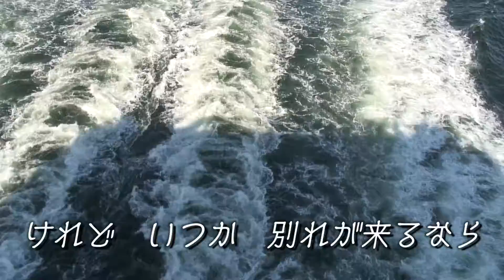♪「逢わずに帰ろう」唄：小松弘子 神戸在住シンガーソングライター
★☆新曲発表！！★☆＼＼♬　逢わずに帰ろう　♪／／是非お聴きください！
最新作「逢わずに帰ろう」が完成しました。ポップな軽快なリズムの曲です。♬～逢いたい人は　あなただけ～けれど　いつか　別れが来るなら　いっそ　逢わずに帰ろう～